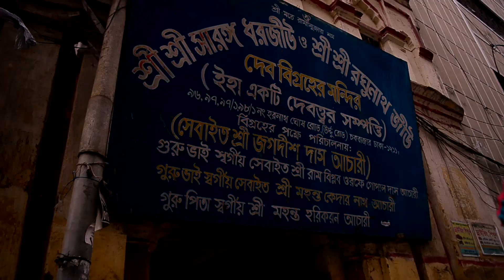Puran Dhaka iftar (ramadan) -episode1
Ramadan! The holy month of Ramadan is back once again. Bangladesh with its large Muslim population observes the month with great piety and religious fervor. The daylong fasting ends at sunset and the faithful break their fasts with a delicious meal, Iftari. Dhaka, particularly with its densely populated older section bustling and buzzing while rushing back home, and picking up Iftari items from the street Iftar corners
The air of Chawkbazar—popularly known as Chawk becomes redolent with the strong aroma of the piled up heaps of Iftari delicacies laid out on large trays and in bamboo baskets. Chawkbazar has a legendary status attached with it. People from far flung area of Dhaka throng to Chawkbazar to buy this Iftar delicacy. Shouting the famous slogan ‘Boro baaper polay khay, thonga bhoira loiyya jay’, an assistant of Salekin was busy trying to catch the attention of customers. Most common Iftar items include Chhola Boot (fried and spiced chickpeas), Beguni (a popular item prepared with Aubergine), Aloor Chop (prepared with potato), Piyaju (made with finely chopped onion with lentil paste), fried items and Sarbet (a drink prepared with fruit or sugar or molasses and water).